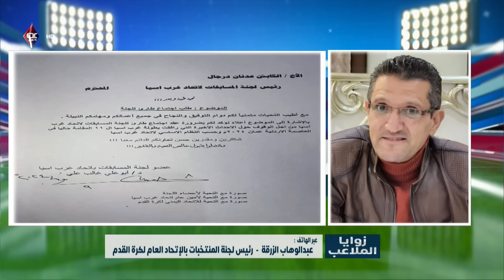عبدالوهاب الزرقة : إتحاد غرب آسيا يقر بخطئة بحق لاعبي اليمن ويقذف بالمنتخب خارج أسوار المنافسة